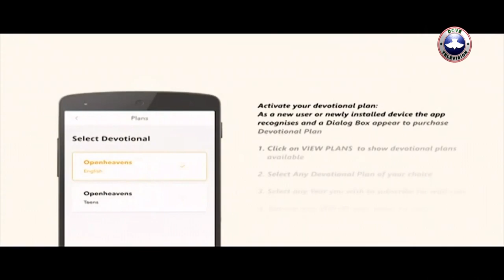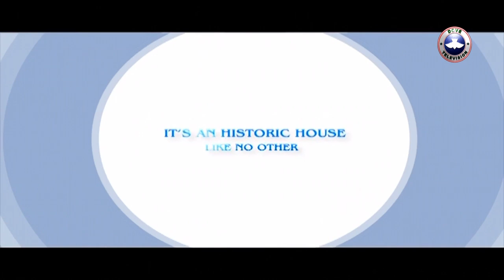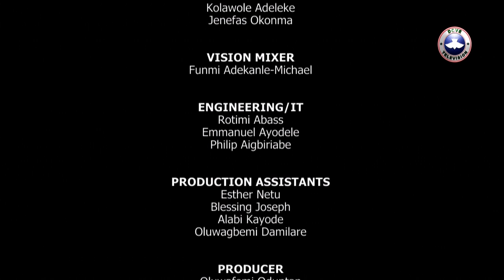SPRINGS OF LIFE || BUILD ON THE ROCK || 16/10/2019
Join Tokunbo Oloyede and Pastor Adebiyi Adewale for another exciting moment